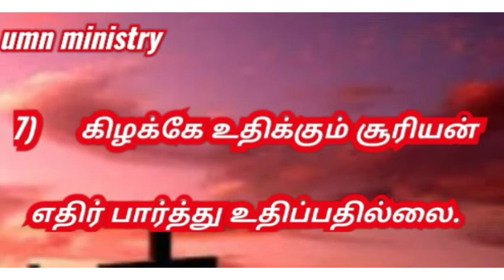திரும்பிப்பார்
உன் வாழ்க்கையிலே நடக்கும் ஒவ்வொரு நிமிடத்தையும் திரும்பிப்பார்...